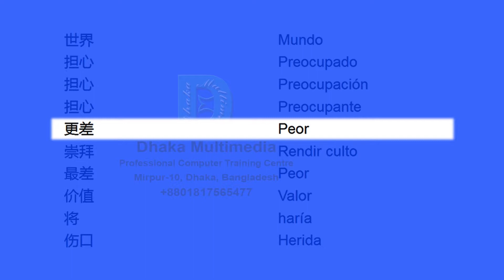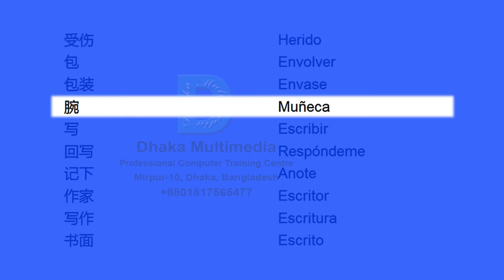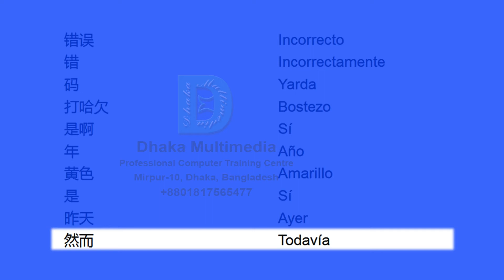Chinese to Spanish | Most Common Words in English Part 69 | Learn English